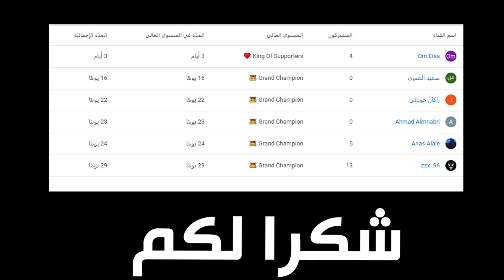اونو - اذكى لاعب في العالم 😂😂 || UNO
قنوات الشباب :  @soma705 @Da7om00ksa @فايروس - Virus

instgram : vSLooM
Steam : vSLooM & vSLooMx